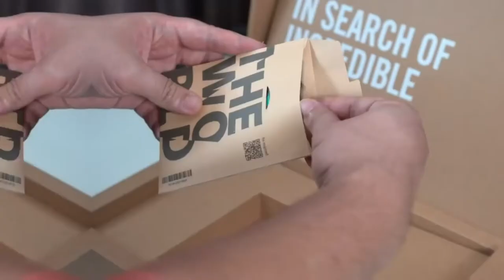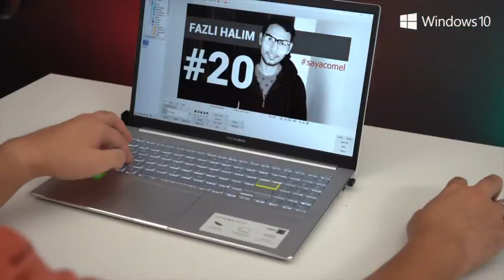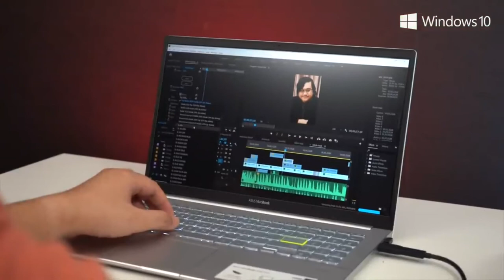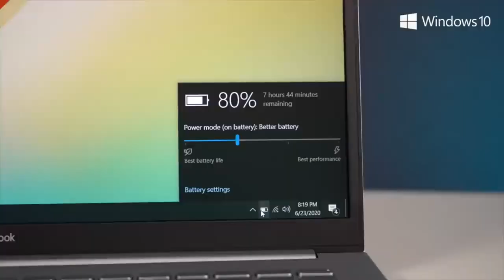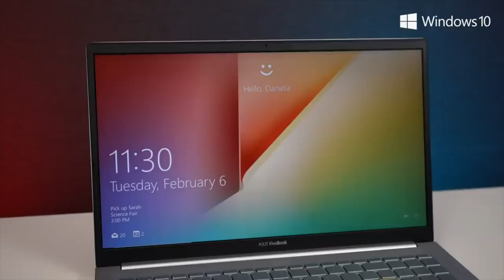Asus Vivobook S15 - تجربة لابتوب اسوس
Original Video: